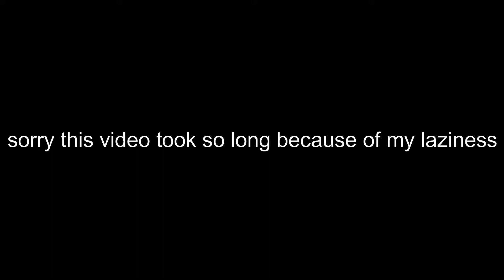Assassin Skills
I am the best assassin/guard/target